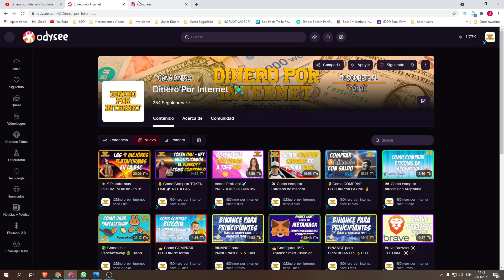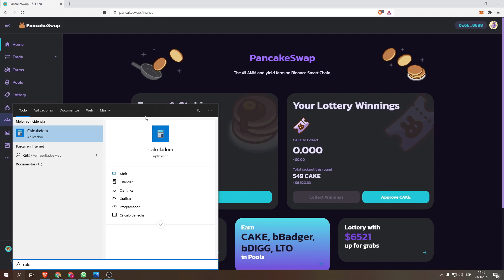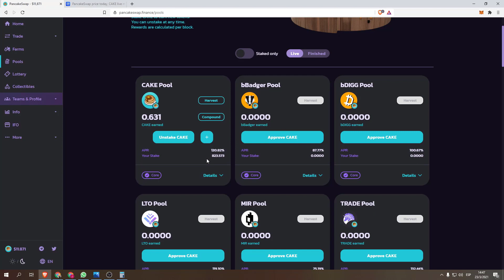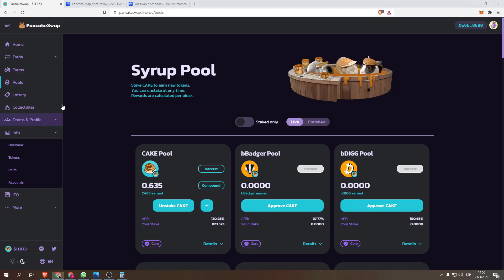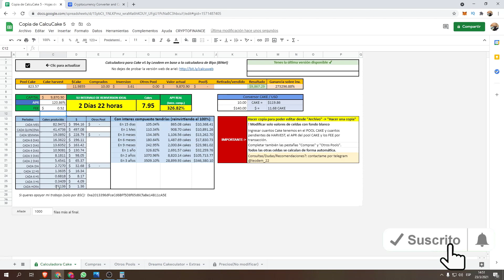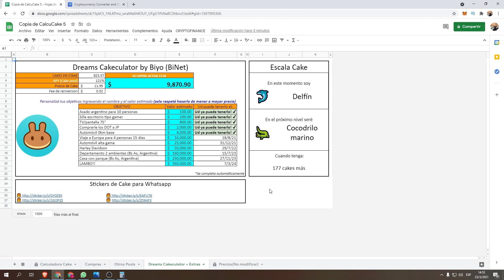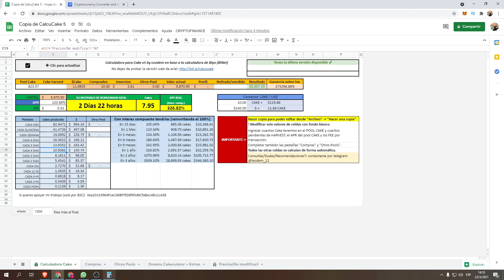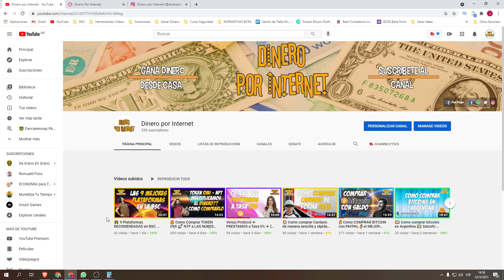✔ Mi experiencia en Pancakeswap 💰$35 Dólares diarios 💰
Hola amigos, bienvenidos a un nuevo video de dinero por internet. Hoy les muestro mi experiencia dentro de Pancake Swap. ESTO NO ES UN CONSEJO DE INVERSION. Simplemente estoy mostrando como me esta yendo ahi, y que estrategia llevo a cabo.